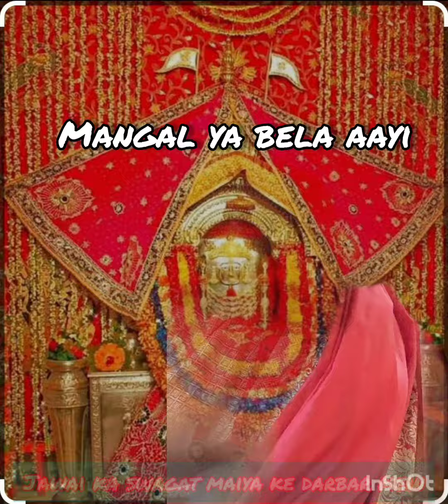Ghar ke Jawai ka swagat Maiya ke Mangal mein |Mangal ya bela aayi|8118060011| CADevika Bajoria